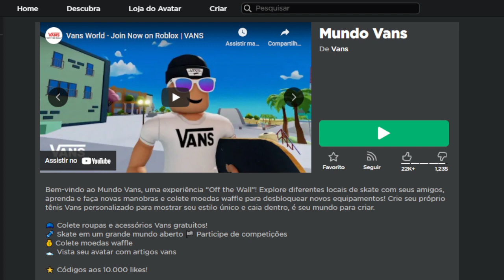COMO PEGAR o ITEM GRÁTIS do evento da VANS no ROBLOX ( ÓCULOS )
COMO PEGAR o ITEM GRÁTIS do evento da VANS no ROBLOX ÓCULOS GRÁTIS DO EVENTO VANS no ROBLOX

🔔 Vídeo todos os dias as ⏰ 12:00 ⏰

💻NOME DO JOGO→ Vans World